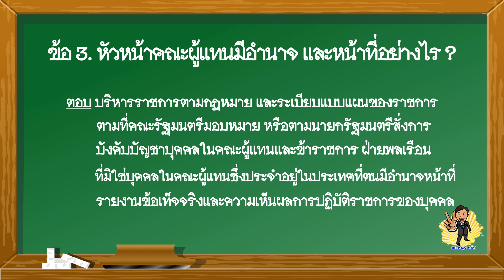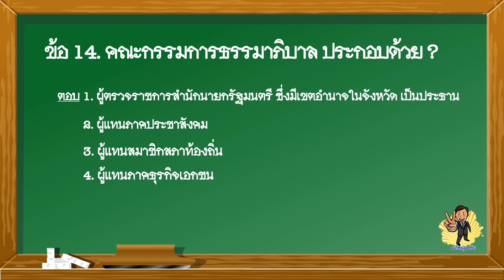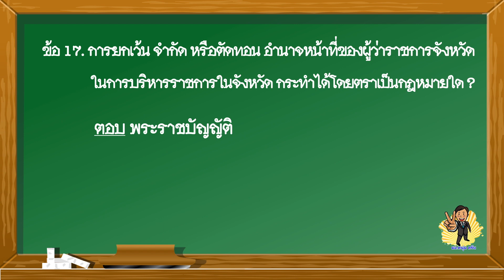แนวข้อสอบเตรียมสอบข้าราชการท้องถิ่น ชุดที่ 5